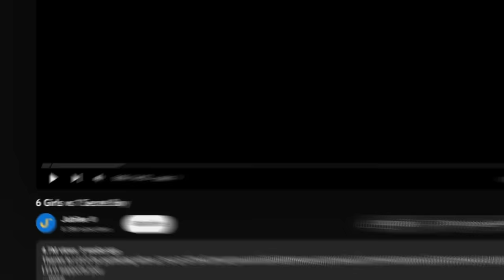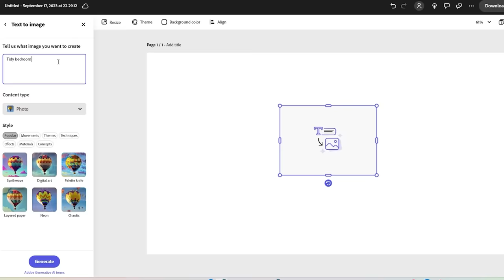Pretending to be a Girl is Absolutely Wild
This Man Pretending to be a Girl is Absolutely Wild

I watched 6 Girls vs 1 Secret Boy with StephenTries and we saw how crazy it is. He had us fooled... briefly.

Stephen: @StephenTries